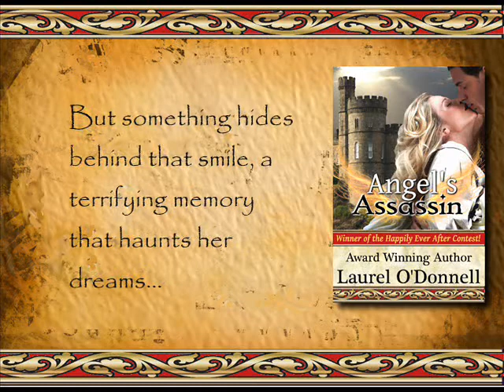Angel's Assassin by Laurel O'Donnell - A Medieval Romance Novel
Read free sample chapters of Angel's Assassin -- a Medieval Romance Novel written by award winning author Laurel O'Donnell.  Angel's Assassin was the Winner of the Happily Ever After Contest and reached #1 Amazon Best Seller status for Medieval Romance!

Original music by Sunjae.